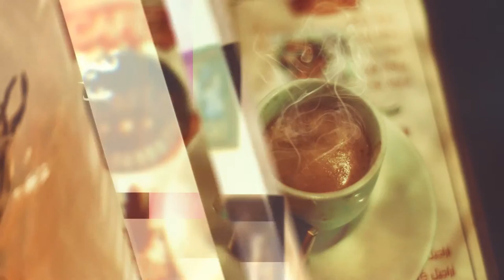mirage cafe Ad